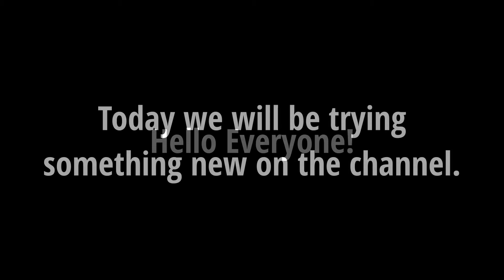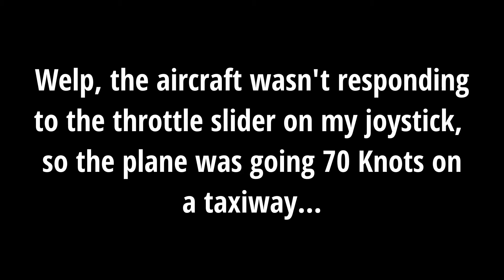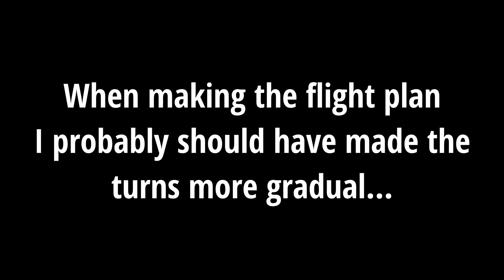New York City Evening Flyover in FSX | KJFK to KEWR | 100 Subscriber Special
New York City Evening Flyover in FSX | KJFK to KEWR

In Celebration of 100 Subscribers, we did an evening flyover of New York City in a Glass Cockpit Cessna 172 in Microsoft Flight Simulator X from John F. Kennedy International Airport (KJFK), to Newark Liberty International Airport (KEWR).

This video was so much fun to make, and to fly for.

Let us know what you thought of today’s video in the comments section down below, and be sure to share your ideas for future videos on our channel as we are always happy to hear new concepts for videos! To help with the growth of our channel, and to assist in the production of future videos just like this one, please subscribe to our channel, and turn on post notifications to stay updated with all the content our channel has to offer!

Video Credits:
Script Writer: Parker De Deker
Video Editor: Parker De Deker
Animations and Graphics by: Parker De Deker
Video Produced by: Forward Aviation Staff
Recording Software: Audacity and OBS Studio
Editing Software: DaVinci Resolve 16.2 & Adobe After Effects 2020